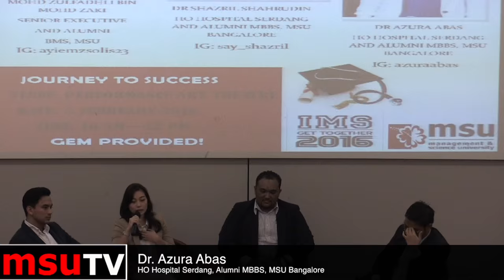Dr. Azura Alumni MBBS MSU